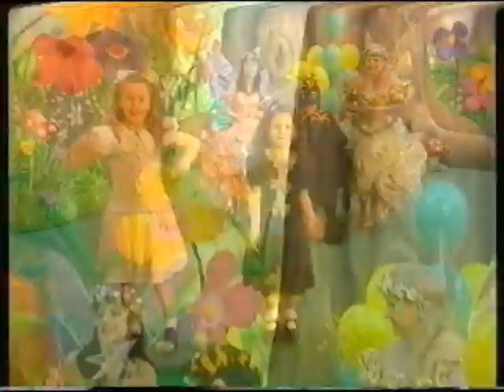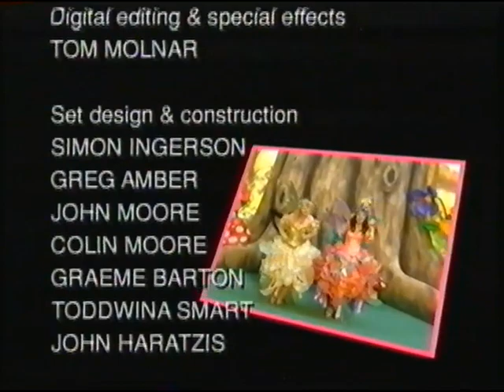The Fairies: "She's Peek a Booing Again" and "The Birthday Rap Song" (1998)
Excerpts taken from "My Favourite Friends", released on VHS by Carlton Video in 1999.